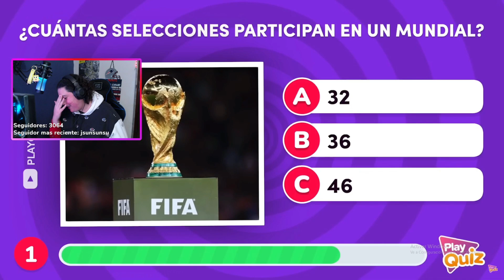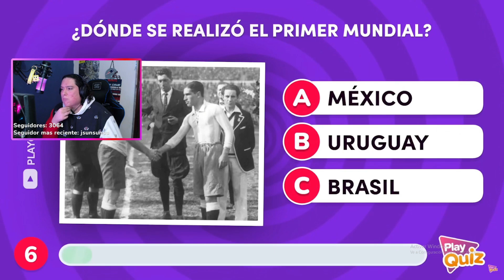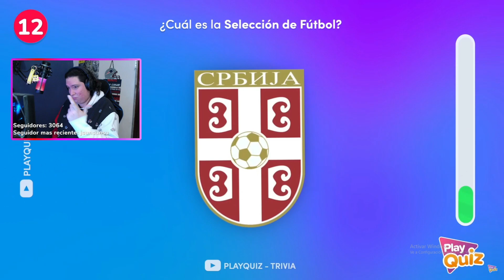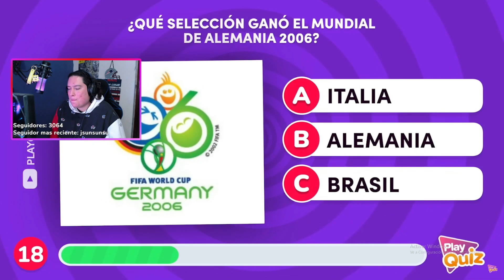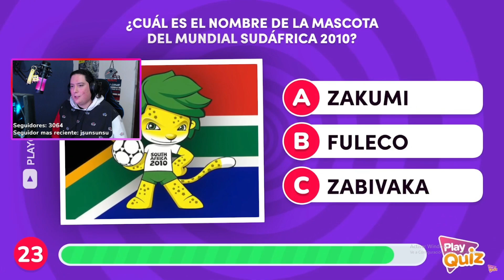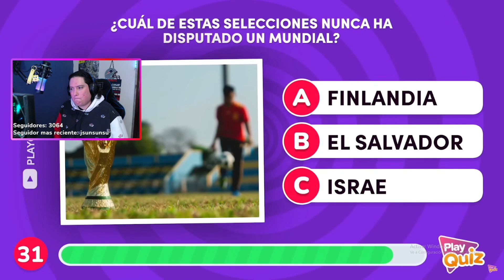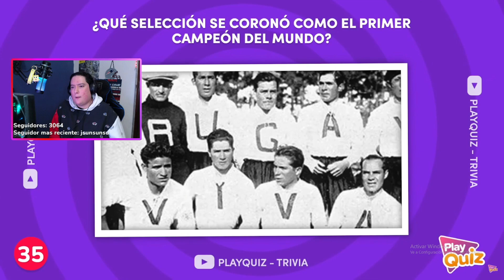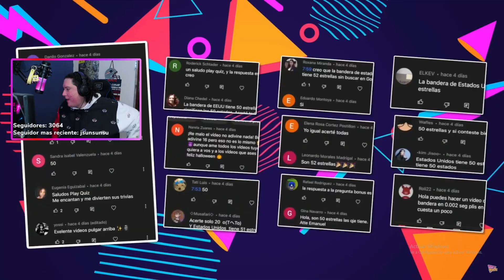⚽¿CUANTO SE DE MUNDIALES?⚽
🍉En este video tomamos el test de ¿Cuánto sabes de mundiales de futbol?, video creado por PlayQuizz! Acompañanos en este examen!  ¿CUANTAS PREGUNTAS ACERTASTE?🍉